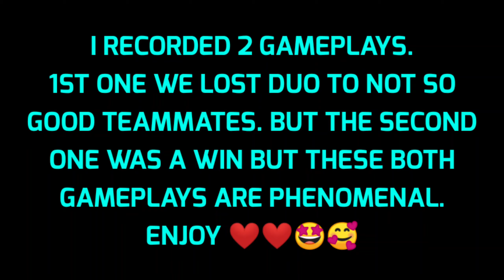QUICKSILVER MAXED FINALLY!! || 2 UNSTOPPABLE GAMEPLAYS || GODS OF BOOM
Yo wassup guys welcome back and I'm back with another lit video. So I maxed quicksilver and I thought why not to make a great video for you guys so here it is. Enjoy ❤️❤️🥰🤩